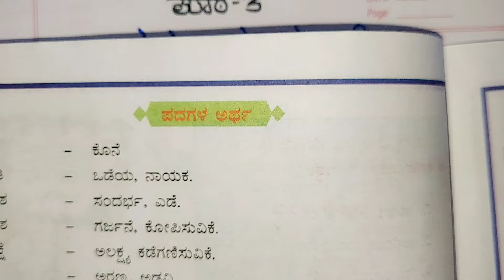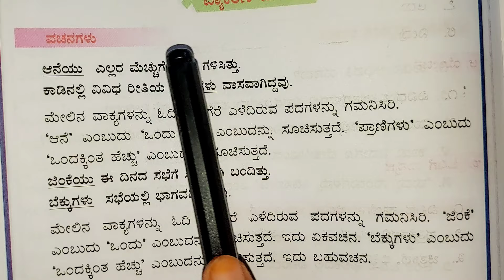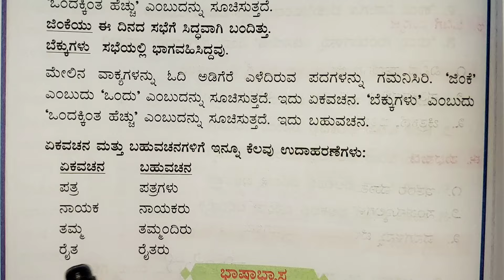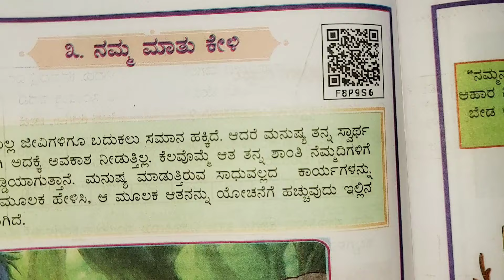5th Standard Kannada Namma Mathu Keli Question Answer FULL ನಮ್ಮ ಮಾತು ಕೇಳಿ 5th Class Kannada Notes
The **5th Standard Kannada Namma Mathu Keli Question Answer FULL ನಮ್ಮ ಮಾತು ಕೇಳಿ 5th Class Kannada Notes** is a comprehensive guide designed for 5th-grade students studying Kannada. This resource provides detailed question and answer sections for the chapter "Namma Mathu Keli," ensuring that students have a clear understanding of the material.

1. **Detailed Answers**: Each question from the chapter is answered in detail to aid understanding.
2. **Complete Coverage**: All aspects of the chapter "Namma Mathu Keli" are covered comprehensively.
3. **Language Mastery**: Helps students grasp the nuances of the Kannada language.
4. **Easy Reference**: Organized in a student-friendly manner for quick and easy reference.
5. **Enhanced Learning**: Promotes better retention and understanding of the chapter.
6. **Exam Preparation**: Ideal for exam preparation with a focus on key questions.
7. **Educational Support**: Acts as a supportive guide alongside classroom learning.
8. **Cultural Insight**: Provides insight into the cultural aspects covered in the chapter.
9. **Interactive Learning**: Encourages interactive learning through engaging content.
10. **Academic Excellence**: Aims to help students achieve academic excellence in Kannada.

This notes guide is an invaluable tool for students aiming to excel in their Kannada studies by providing a thorough understanding of the chapter "Namma Mathu Keli."